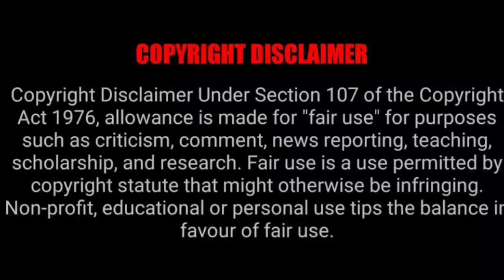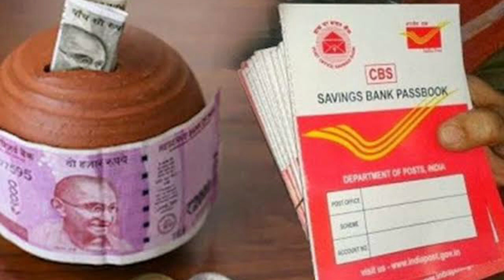ரூ.2853 செலுத்தி ரூ.14 லட்சம் பெற|Grama sumangal life insurance|postal life insurance 2021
1. Grama sumangal yojana
2. Grama sumangal postal life insurance in tamil
3. Grama sumangal postal life insurance
4. Grama sumangal rural postal life insurance
5. Grama sumangal scheme in tamil
6. Grama sumangal in post office scheme
7. Grama sumangal post office scheme in tamil
8. Grama sumangal insurance
9. Grama sumangal post office
10. Grama sumangal policy
11. Grama sumangal policy post office in tamil
12. Postal life insurance policy
13. Postal life insurance in tamil
14. Rural postal life insurance in post office
15. Rural life insurance

JustClickTamilzha is a good tamil channel